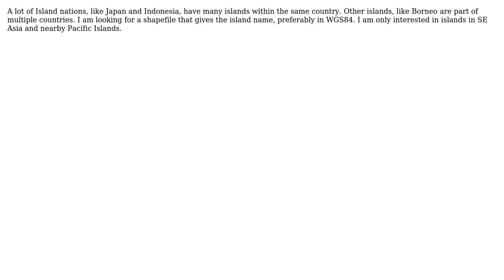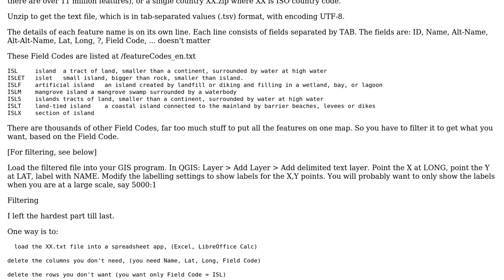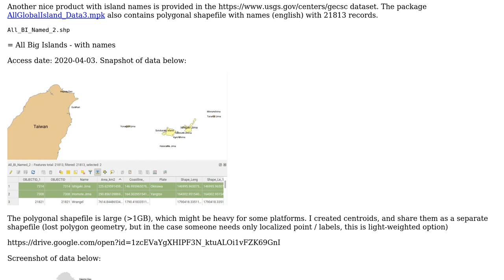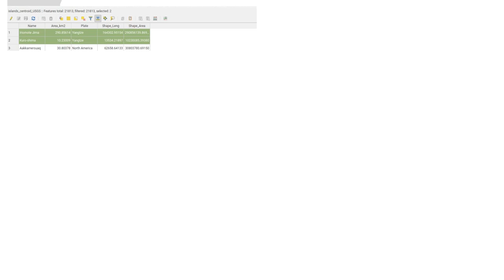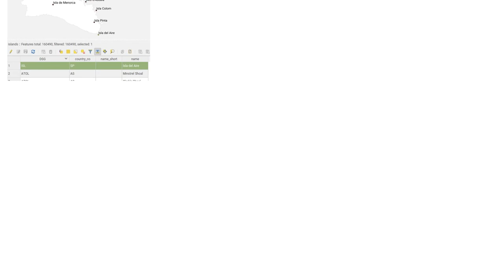GIS: Looking for Shapefile of Island Names (4 Solutions!!)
GIS: Looking for Shapefile of Island Names

With thanks & praise to God, and with thanks to the many people who have made this project possible! | Content (except music & images) licensed under CC BY-SA | Music | Images & others | With thanks to user PolyGeo user Paulo Raposo user Palloy user jurajb user Adam and the Stack Exchange Network Trademarks are property of their respective owners. You are responsible for your own actions.